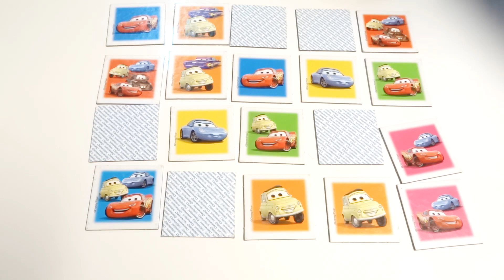Memory Game for Kids Surprise games Disney CARS funny toys Learn children flash mcqueen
Toys in other languages: juegos, juguetes, giocattoli, spielwaren, brinquedos, carrinhos, spielsachen, leker, spielzeug, jouets, speelgoed, 玩具,leksaker, игрушки, đồ chơi, oyuncaklar, zabawki, bréagáin, Παιχνίδια, トイズ, 장난감, ġugarelli, hračky, іграшки.

Puzzle in other languages: puzzel, skládačka, أُحْجِيَّةُ الصُّوَرُ الـمُقَطَّعَةُ, 拼图玩具, palapeli, 조각 맞추기 퍼즐, układanka, rompecabezas, картинка-пазл, quebra-cabeça, slagalica, puslespil, παζλ, ジグソーパズル, puslespill, quebra-cabeças, пазл, паззл, pussel, yapboz, trò chơi xếp hình.